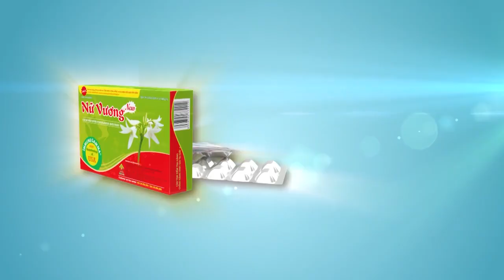Nữ Vương new đã giúp chị Minh Huyền chia tay viêm lộ tuyến cổ tử cung đeo bám bao nhiêu năm